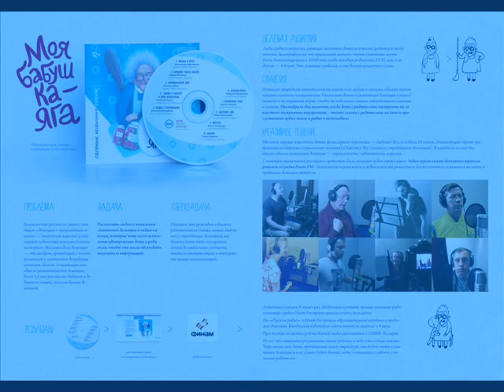Моя Бабушка Яга. Аудио сказки. "Бабушка Пират" (агентство ANYBODYHOME!)